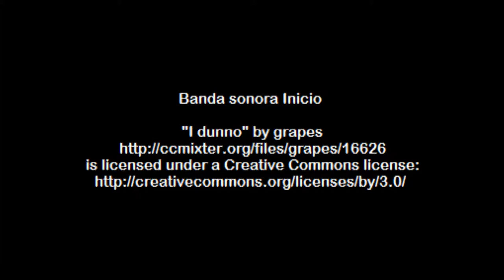Videoreceta de Hojaldres mediterraneos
Videoreceta de Hojaldres mediterraneos. Ingredientes sanos y sencillos con un resultado sabroso y espectacular